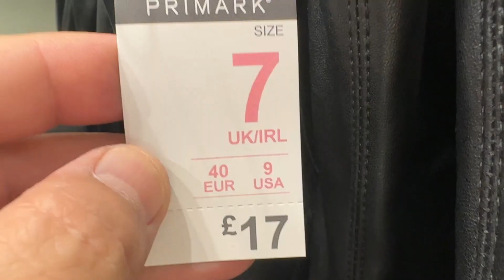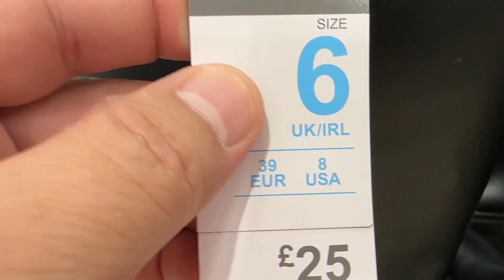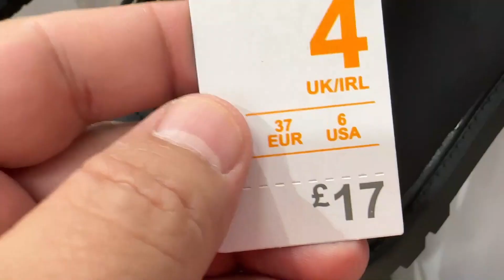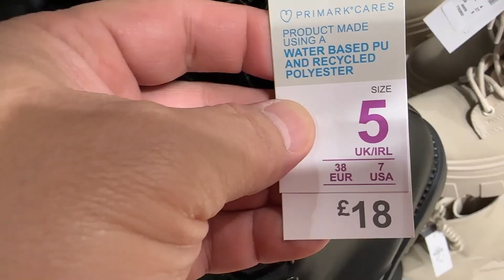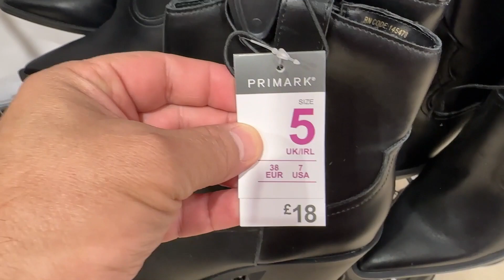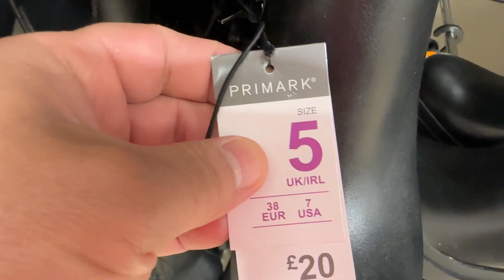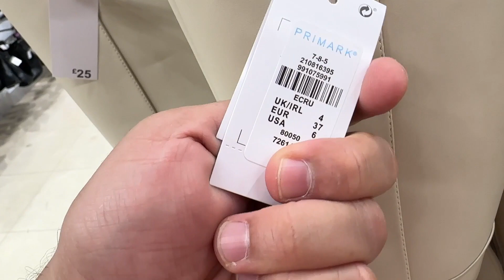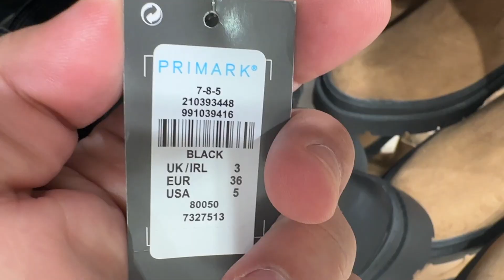Primark Women's Boots and Leather Boots Collection - September 2023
Primark Shoes winter new collection